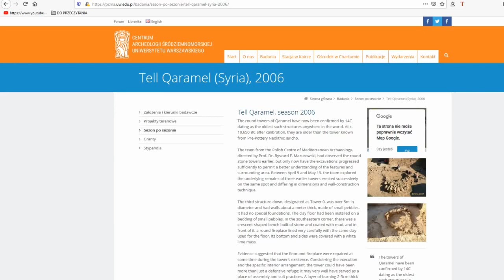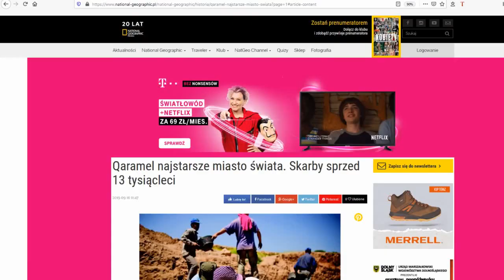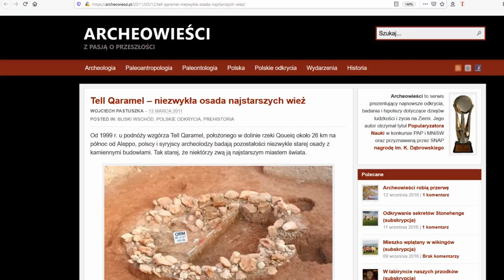Qaramel - sensacyjne odkrycie polskich archeologów.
W odcinku tym mowa jest o odkryciu polskich archeologów, które powinno zmienić nasze wyobrażenie dot. powstawania zorganizowanych osad ludzkich. Do tej pory w szkołach uczą nas, że rozwój skupisk ludzkich miał miejsce dopiero gdy rozpoczęto uprawę roli.
Jednak Qaramel razem z Gobekli Tepe udowadnia, że mogło to wyglądać inaczej...